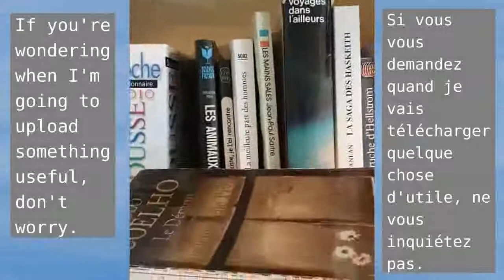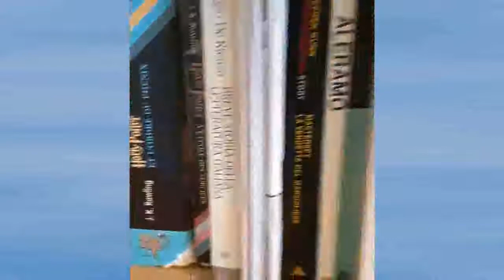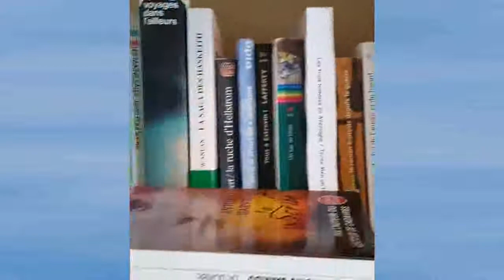Lost in French Literature: My 7000-Page Reading Challenge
Join me on a literary odyssey like no other as I embark on the ambitious quest to read 21 captivating French books, totaling a staggering 7000 pages. In this video, I'll share the excitement, the trepidation, and the sheer joy of diving headfirst into the world of French literature.

📖 What You'll Experience:

    📚 A sneak peek into the diverse array of French books that await exploration.
    🧠 Insights into the challenges and rewards of immersing oneself in foreign literature.
    🌟 The magic of discovering new worlds, cultures, and perspectives through each page turned.
    📝 A glimpse into the strategies and motivation behind tackling this colossal reading challenge.

As I lose myself in the enchanting words of French authors, you'll witness the transformative power of literature and the limitless possibilities it offers.

🔑 Key Moments:
- Uncovering the beauty of French language and storytelling.
- The joy of setting and achieving ambitious reading goals.
- Insights into the impact of literature on personal growth and cultural understanding.

Ready to get lost in the enchanting world of French literature alongside me? Hit play and let's embark on this extraordinary reading adventure together!